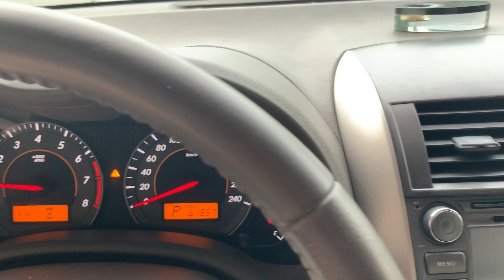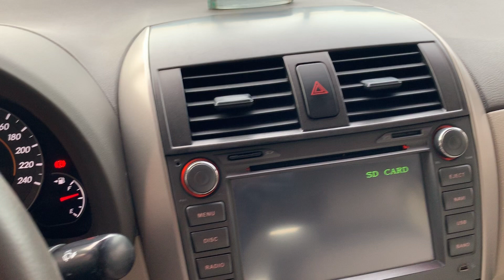Toyota Altis 2010AT 1.8. Giá 448tr. LH Hiền Kim 0979607555-0941337888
Toyota Altis 2010 số tự động 1.8 xe miễn bàn về chất, cam kết keo chỉ zin, máy zin, không tai nạn, không ngập nước
👉 Giá 448tr